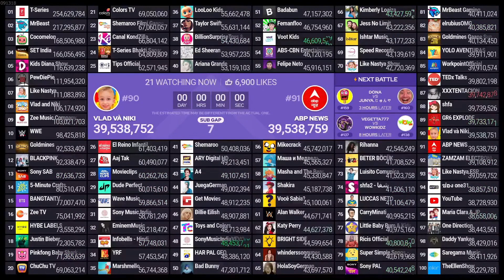ABP NEWS Passing Vlad và Niki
Credit: MDM